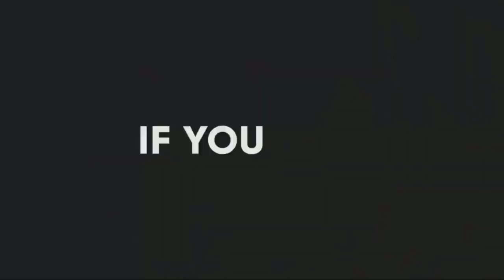xagee ku nool yahay madax butigu?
Xayawanada dalka canada